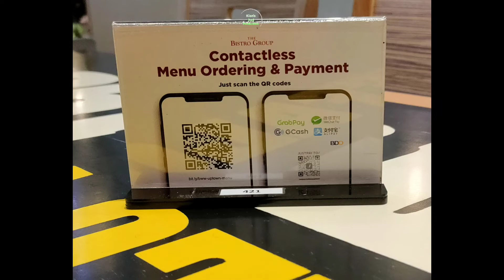Uptown Mall on day 246 of mmlockdown2020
checking out Uptown Mall and dinner at Buffalo Wings in BGC